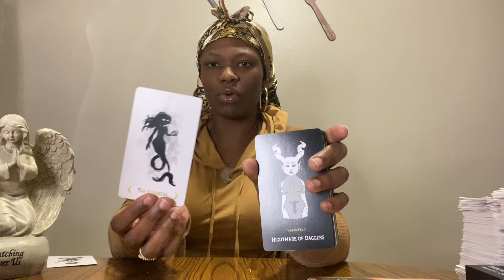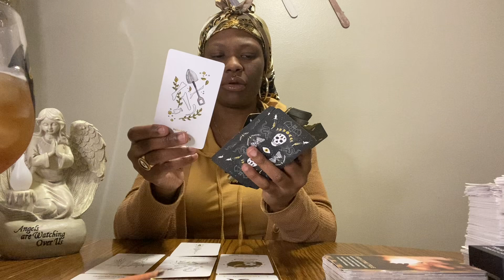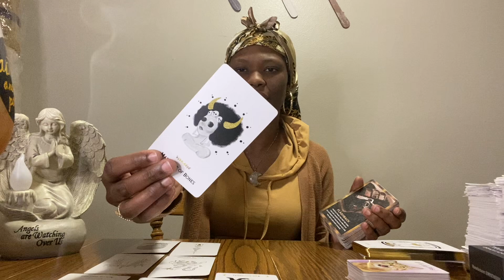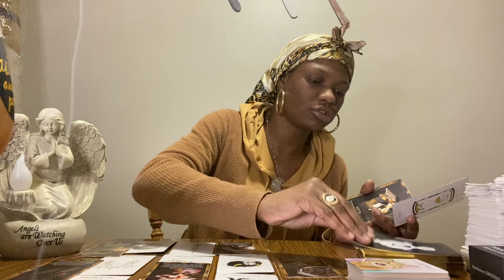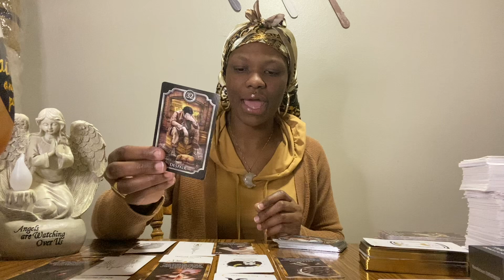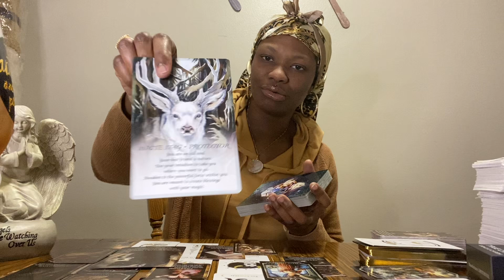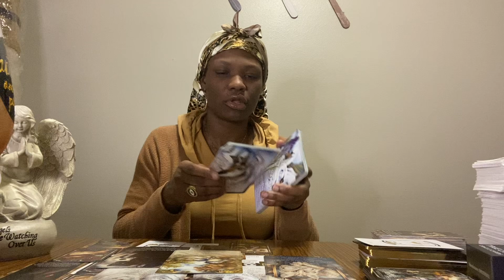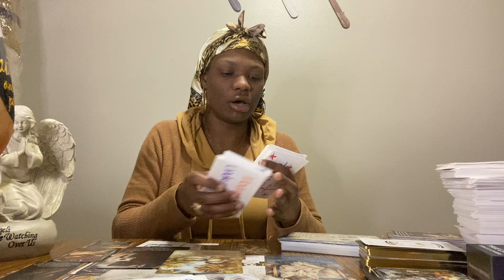ANCESTOR KARMIC MESSAGE💭‼️COP THIS TEA 🍵 🫖 BITCH CATCH IT👀